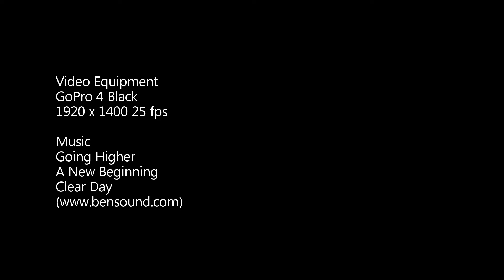Pulau Menjangan Dive Site - Bali (Part 2)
Diving at Pulau Menjangan, Bali, Indonesia. 23 April 2016. It is always a blast diving at Bali. We literally traveled along the coast of Bali for 2 days. Traveled from Airport at around 8pm and reached Menjangan the following morning at around 3am. We spent 3 dives here.